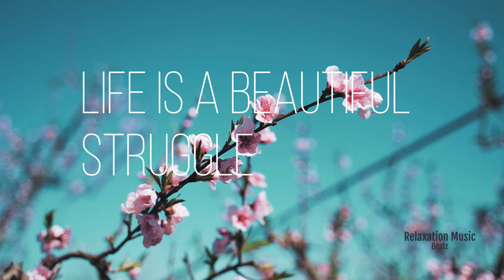Life positivity || MOTIVATION music|| Self Confidence |Relaxation Music Beatz | RMB72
Motivation music for life positivity
Relaxation Music Beatz for life positivity
Self confidence for life positivity
Relaxation music beatz for art of music